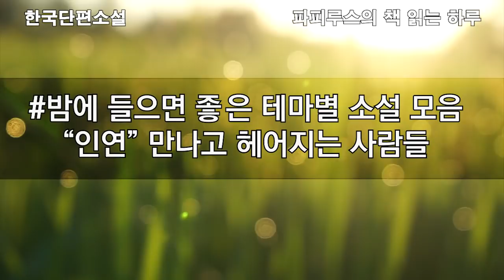인연 : 만나고 헤어지는 사람들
00:00:00 책소개와 인사말
00:02:59 인연-피천득
00:12:01 역마-김동리
01:04:26 가지않은 길-로버트 프로스트
01:06:49 산골나그네-김유정
01:41:16 맺음말